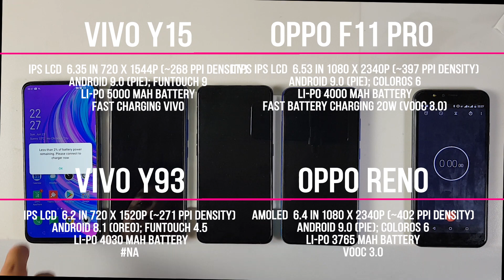Oppo Reno / Oppo F11 pro / VIvo Y15 / Vivo y93 - Fast Charger Test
Oppo Reno / Oppo F11 pro / VIvo Y15 / Vivo y93 - Fast Charger Test : There are some problem proble video parts, but charging time is correct . Thanks For Watch .